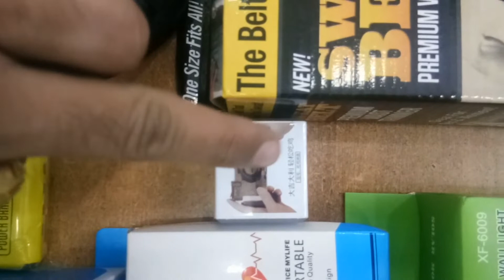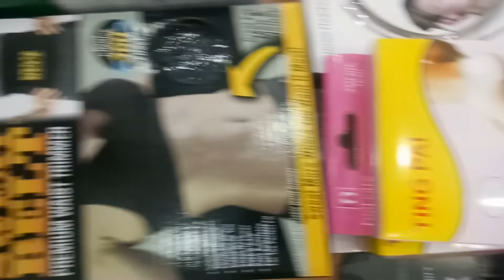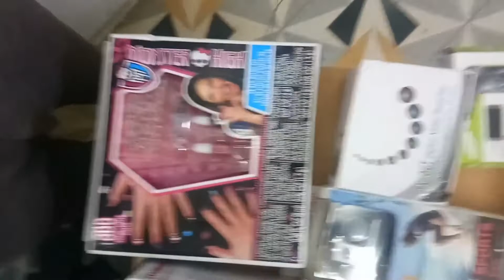Winners Wednesday offer 28 11 2018